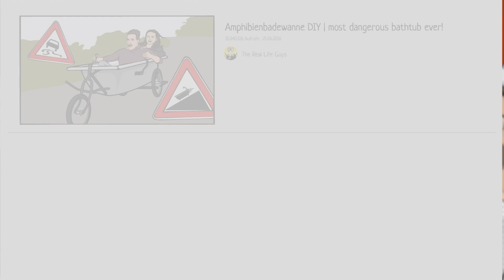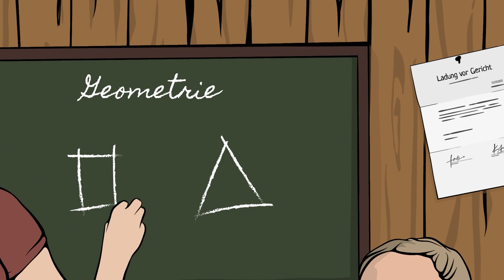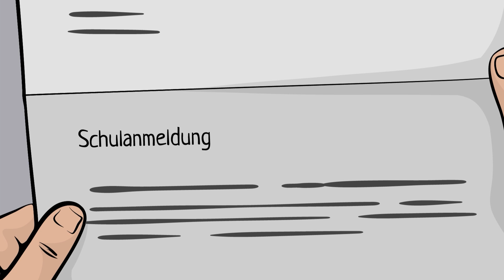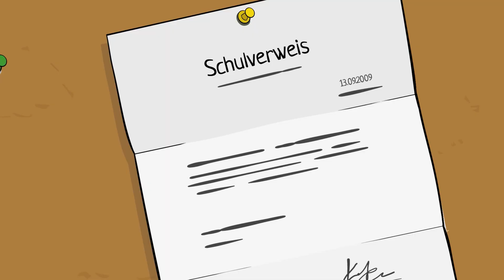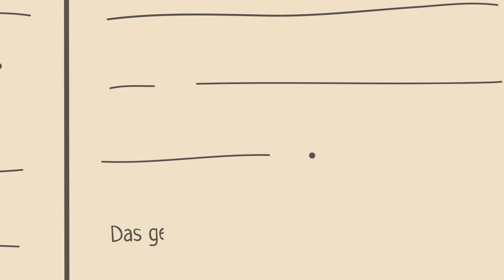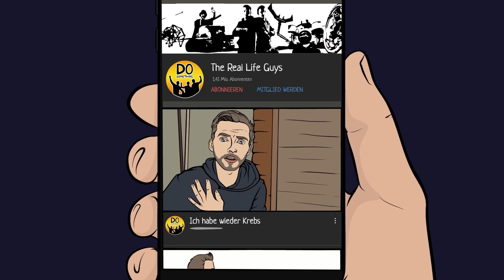Bevor The Real Life Guys berühmt wurden… | KURZBIOGRAPHIE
► Es ist der 09. Juni 2021, als der 23-jährige YouTuber Philipp Mickenbecker an den Folgen seiner Krebserkrankung stirbt. Die Trauer geht weit über die eigene Community hinaus, denn wir alle haben den Alltag der begabten Heimwerker-Zwillinge in den letzten Jahren mitverfolgen können. Und sind dabei Zeugen von manch mitreißenden… schockierenden… und ermutigenden Ereignissen geworden. Doch wie sah das Leben der YouTube-Geschwister eigentlich aus, bevor sie mit @TheRealLifeGuys berühmt wurden? Schauen wir es uns an!

Redaktion: Der Biograph
Illustration: Shirin Kamali (Video) und Felix Rohrberg (Thumbnail)
Composition: Judith Haslinger